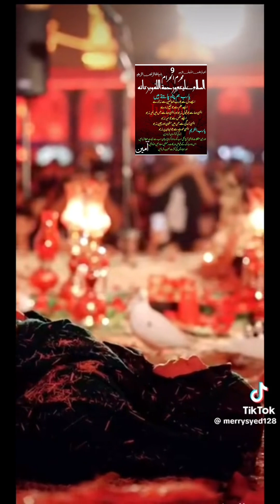10th MuharramMajlis karbala /Majlis h karbala/ karba ka waqia/ MuharramMajlis karbala